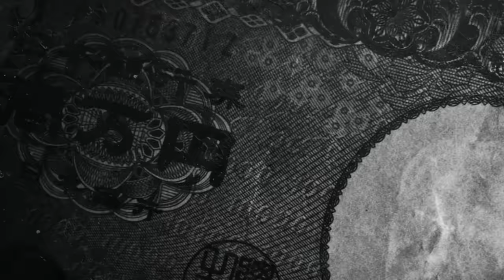ニュルブルクリンク車両を群サイで体験！？SUBARU STIのモータースポーツ技術力を体感！【テリー土屋のくるまの話】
群馬サイクルスポーツセンターで土屋圭市がニュルブルクリンク参戦車両を体験！？
果たして土屋圭市の感想は？！

11月1日〜放送中　日曜日 朝 8時00分〜放送中